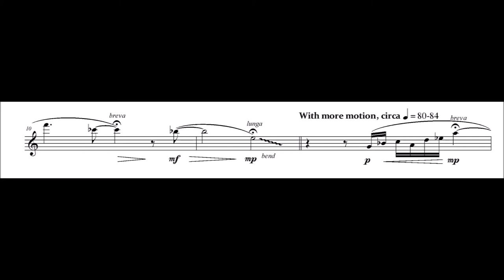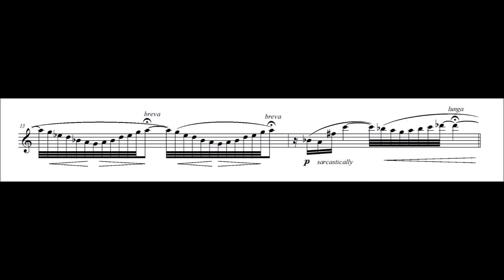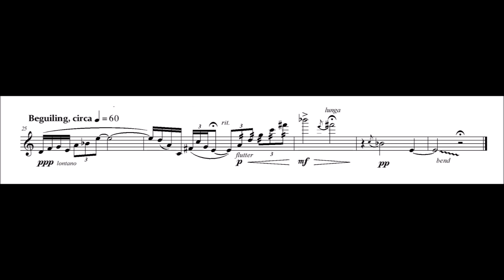XOCOTZIN for Solo Alto Flute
In Aztec mythology, Xocotzin is the youngest of daughters born to Tlazolteotl the goddess of purification. The daughters each represent some facet of human sexuality -- Xocotzin is goddess of sexual desire and flirtation. This work for solo flute is seductive, playful and enticing to the listener incorporating the sumptuous tone of the instrument and many bends of pitch which work even better on the larger flutes than the standard modern concert flute.